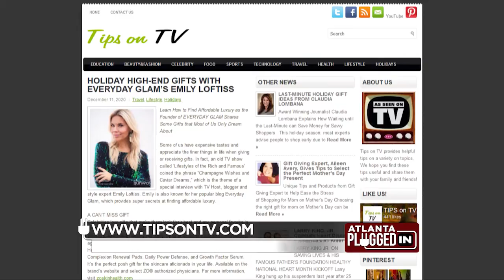Holiday High-End Posh Gifts with Emiy Loftiss